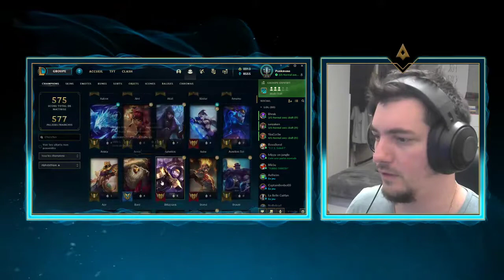S11 : 1 jour 1 champion : BARD / Les runes, le gameplay !